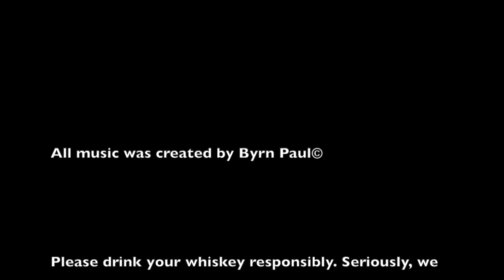Our special whiskies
One enthusiast on whiskey and his two partners, gobble food and talk about the whiskey they choose for that episode. We try to teach and be funny. In this episode we share our favorite or a special whiskey.